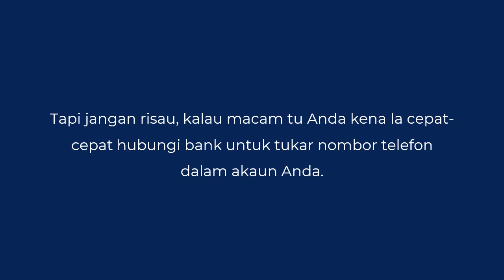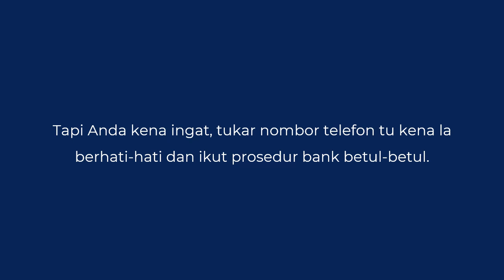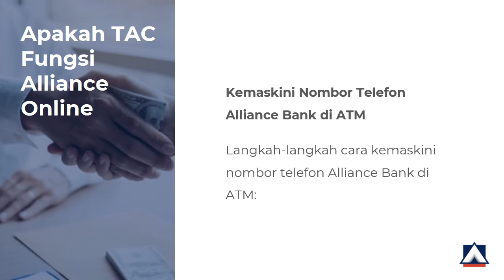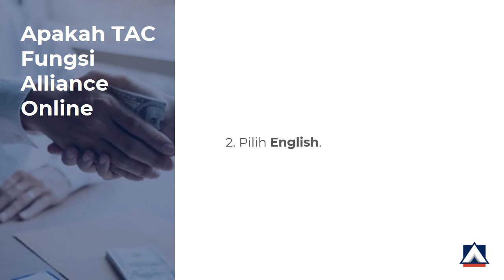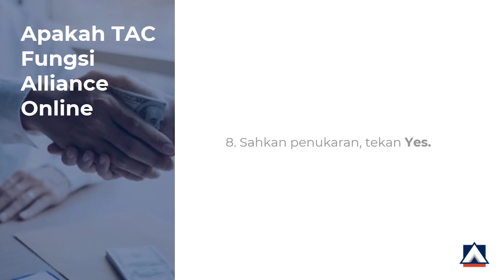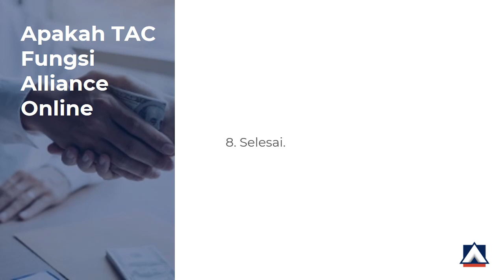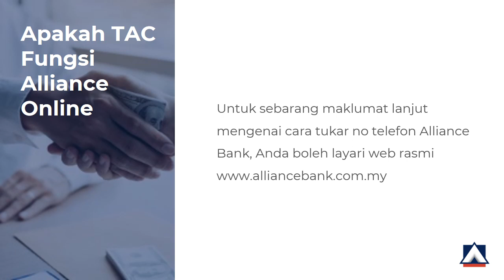Cara Tukar No Telefon Alliance Bank Kemaskini Online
Anda nak tukar nombor telefon Anda dalam Alliance Bank? kami ajar Anda caranya. Pertama, Anda log masuk ke akaun online Alliance Bank Anda. Lepas tu, Ikuti je step dalam video ni.